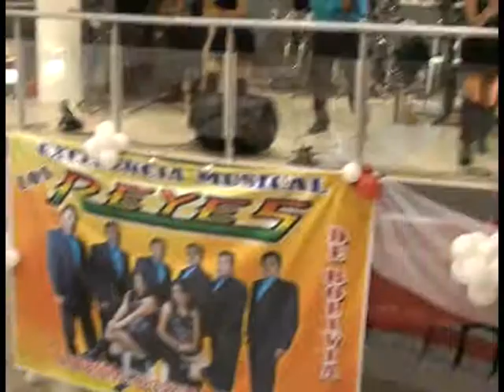"LOS REYES DE BOLIVIA" Ziguiriguidum en vivo Cochabamba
"LOS REYES DE BOLIVIA" Ziguiriguidum en vivo Cochabamba Grupo Electrónico
Un grupo con bastante trayectoria musical que llegaron a Cochabamba hace 16 años desde la ciudad de Oruro, cuenta con juego de luces, micrófonos inalambricos, dos vocalistas varón y mujer, un animador, dos bailarinas, repertorio totalmente variado a gusto del cliente, sonido, alta calidad, cuenta también con varias grabaciones tanto en audio y video, grabamos su fiesta en vivo.
Ref. 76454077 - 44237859 Cochabamba - Bolivia
Prof. Jaime Choque Gonzales Director del grupo
Para tus mejores fiestas busca siempre lo mejor
"Los Reyes de Bolivia" ¡Imparables como siempre!